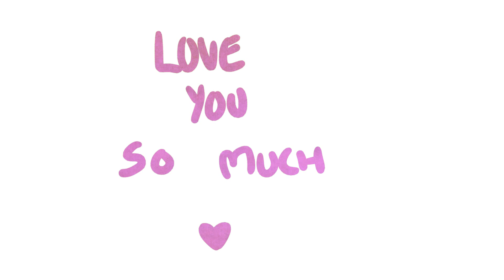PMV: Here in Your Arms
Very short gift for Emmi. I had to do one more since she'll be drowning me in gifts.

Song: Here in Your Arms by Hellogoodbye